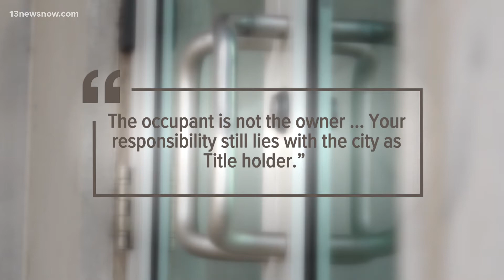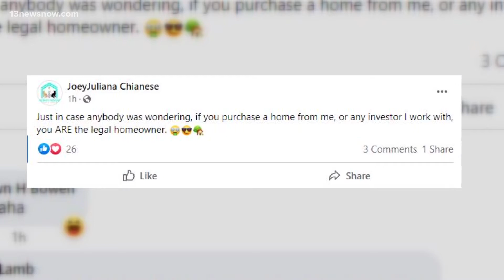Broke & Homeless: Home seller featured in 13News Now investigation remains legal owner, judge finds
A Newport News judge ruled the home seller at the center of a 13News Now investigation remains the legal owner of some of the homes where his buyers now reside. Joey Chianese sells homes under the LLC "72019" to people in Hampton Roads. The structures are often in dire disrepair and, in the case of one house on 24th Street in Newport News, in violation of city codes. City officials cited him to court for failing to maintain that property through the proper permits. The judge had to decide who is responsible for the repairs: the seller or the tenants? 13News Now Investigates asked the seller questions as he left the courthouse for a hearing related to one of the homes he sold.